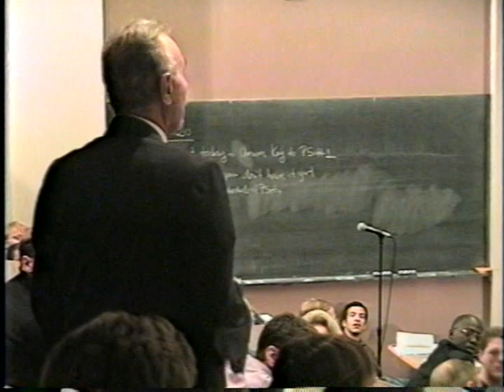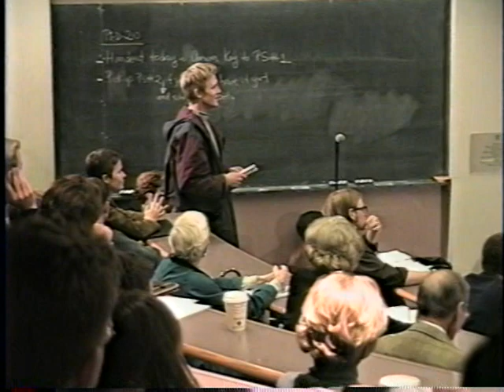Economic and Monetary Union as seen by the Banque de France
Date: Wednesday, October 07, 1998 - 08:00PM